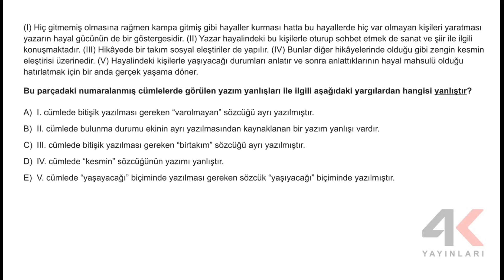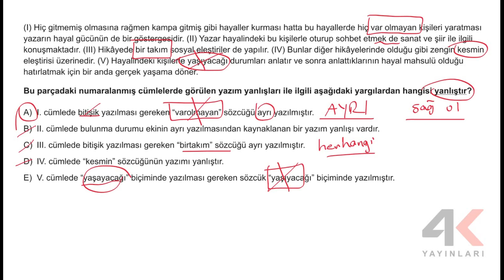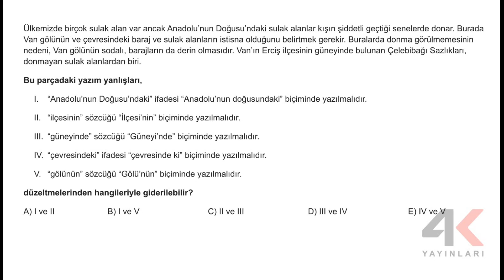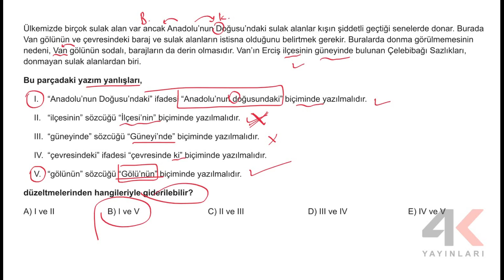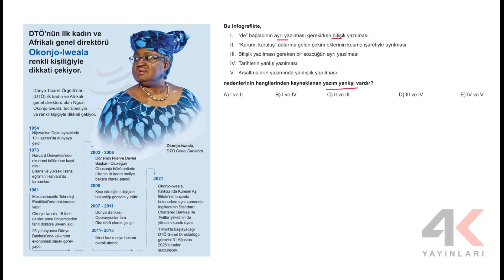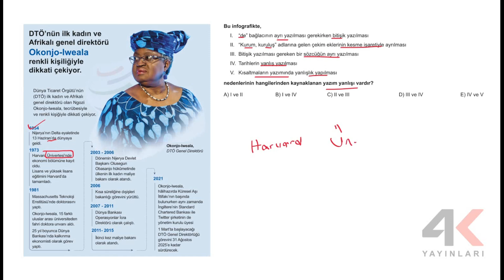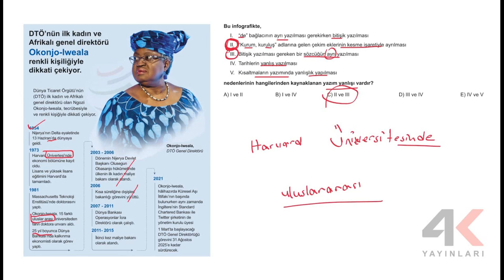TYT Türkçe Soru Bankası Bölüm 12 Test 06 Soru Çözümleri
🎞 Soru Listesi
▶ 00:00:00 Bölüm
▶ 00:00:00 Soru 1
▶ 00:01:57 Soru 2
▶ 00:04:23 Soru 3
▶ 00:05:30 Soru 4